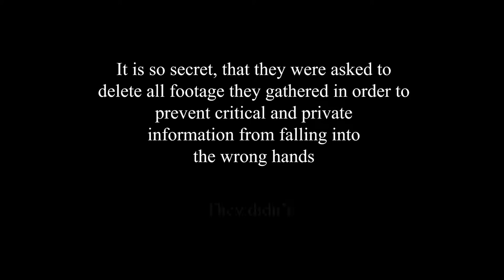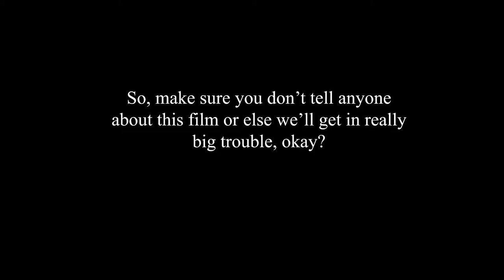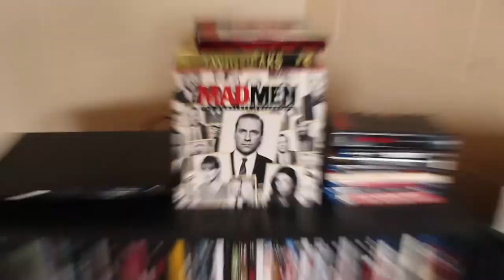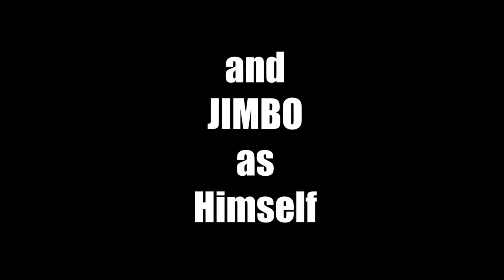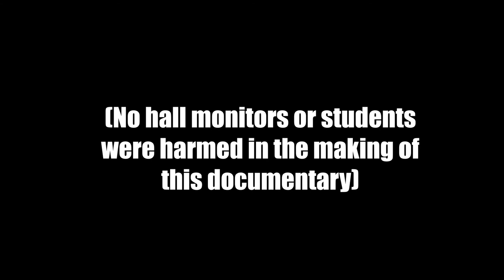Hall Monitor (A Mockumentary)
The work and lifestyle of Tex Powers, a hall monitor at a high school, is documented. This is a short mockumentary created for my Grade 12 Communications Technology course.